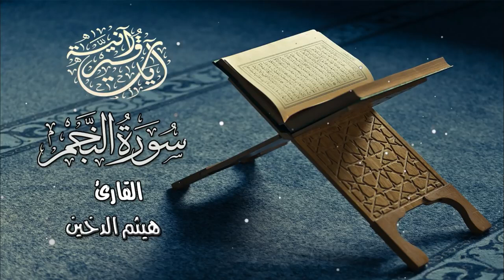Beautiful Recitation Of Surah An-Najm :: Sheikh Haisam Al-Dhukain | الشيخ هيثم الدخين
Sheikh Haisam Al-Dhukain | الشيخ هيثم الدخين